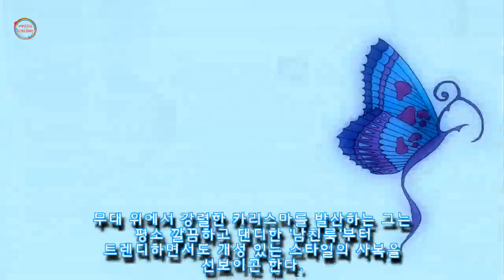남친에게 그대로 입히고 싶은 프듀X 조승연의 사복 패션 13